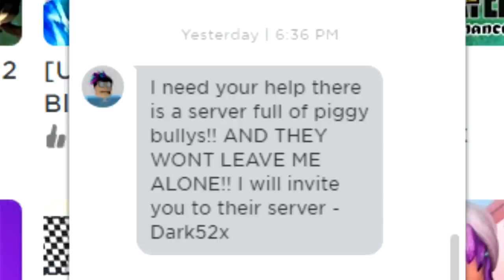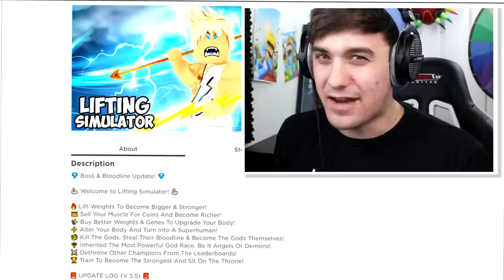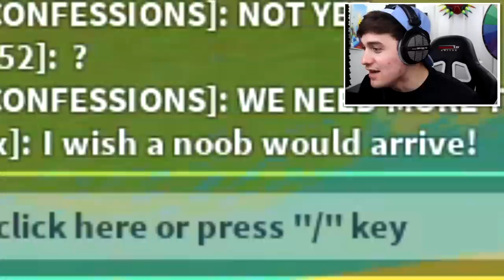NOOB DISGUISE TROLLING!! 100 PIGGYS WITH MAX SIZE BAKON!! PRETENDING TO BE NOOB THEN REVEALING SIZE!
Today im Noob disguise trolling an entire server FULL OF 100 ROBLOX PIGGYS with bakon. ok well i am a bakon hair BUT There is only 9 piggys.

🛒 Hottest Merchandise!!

--Credits--

Music & Sounds:
Epidemic Sounds